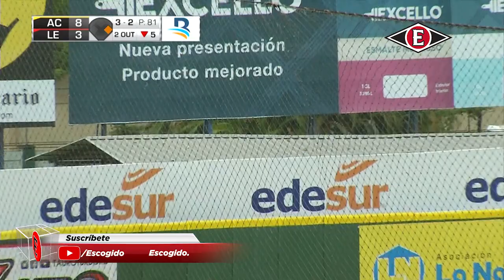Águilas Cibaeñas vs Leones del Escogido Highlights | Serie Regular | Dic. 19 | ESCOGIDO 2020